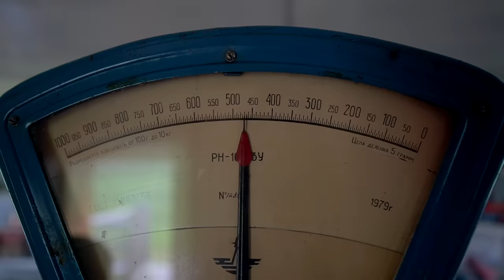Life in the Taiga far from civilization. How do people live in a remote village? Russia villages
Today we arrived in the village - Ust-Anzas. This remote village is located in the Tashtagol region. The population is approximately 100 people.
 ere the Shors live. This is the indigenous people of Russia. There are very few of them left and these people are threatened with complete extinction. In total, there are 13,000 Shors left on Earth. And most of them live on the territory of Mountain Shoria. Kemerovo region of Russia.

Not far from Ust Anzas there are such villages as: Za-Mrasu, Chazy-Bug (up the river Mrasu); Far Kezek, Near Kezek, Cheley and the village of Parushka (down the Mrasu River). There are no roads to these villages, so many of them are already abandoned.

For a long time, taiga people lived without electricity, gas, communications and roads. And only in 2019, the authorities provided every house with solar panels. Now the locals have refrigerators and TVs in their homes. But still there is no cellular communication and the Internet. There is no school. In September, children are sent to a boarding school in Tashtagol. And they come to their parents only for the holidays. It was such a time that we found them in this amazing village.

Mountain Shoria (Shorsk. Taglyg Shor) is a mountain-taiga region located in the southern part of the Kemerovo region at the junction of Altai, Sayan and Kuznetsk Alatau. The region can conditionally be attributed to the Altai mountain system.

Mountain Shoria got its name from the indigenous people - the Shors.

Unusual Stove in Caucasian mountains Village. WINTER in Dagestan. Russia

How people live in RUSSIA today. Life in RUSSIA. Dagestan. Village. ASMR